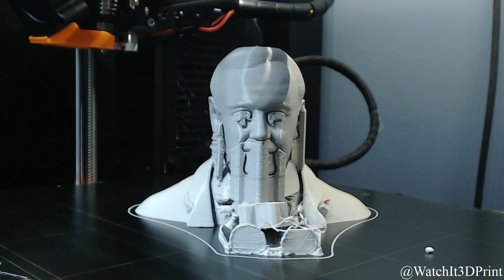Stan Lee Bust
I had plans to upload the jet engine video today but felt this was more appropriate.

You can see his glasses were printed in the timelapse but they kept breaking because they're extremely thin...so the glasses got excluded from the picture at the end of the video.

Also, new camera and new editing style. Hope you enjoy!